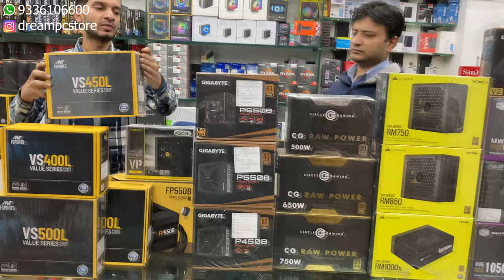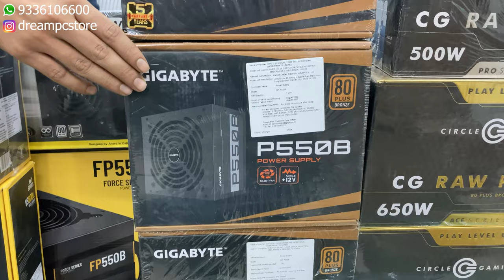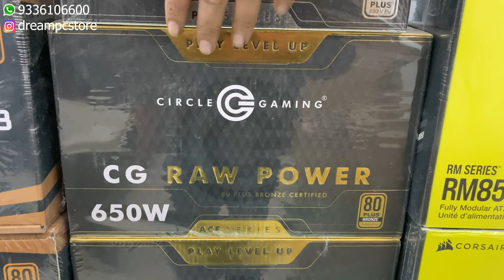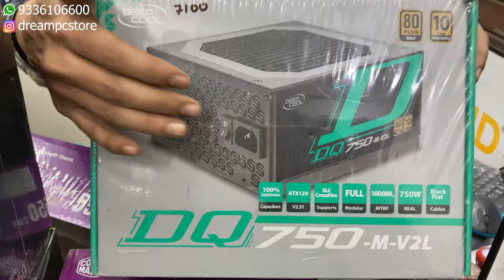SMPS Market Price | Budget PowerSupply Price | Antesports Corsair Coolermaster Circle Deepcool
In this video we going to tell the market price of some popular selling Budget smps for Gaming Computers. The price shown in this video is inclusive of all taxes unlike other cities like Mumbai and Banglore where tax is applies at the time of billing.
Price is as of November 2022 and can change with time so please keep that in mind at the time of watching. Above shown products are available at Dreampcstore naza market Lucknow.
Smps with price and recommended graphic cards is shown in this video.

Location: Luckonw